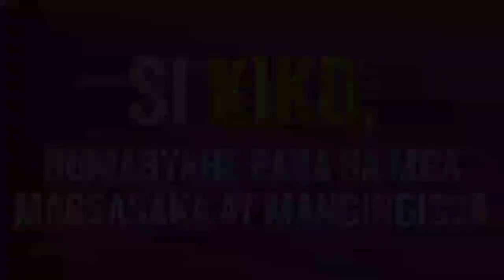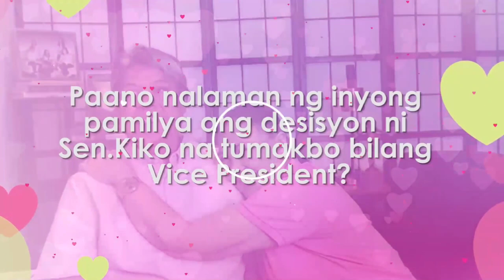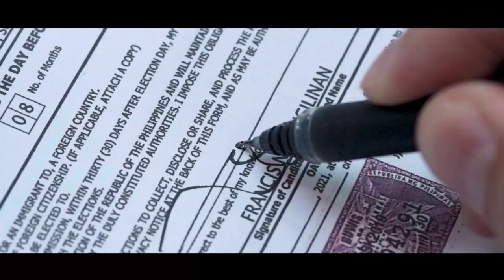KIKO PANGILINAN #7 SA BALOTA | KIKO PANGILINAN FOR VICE PRESIDENT